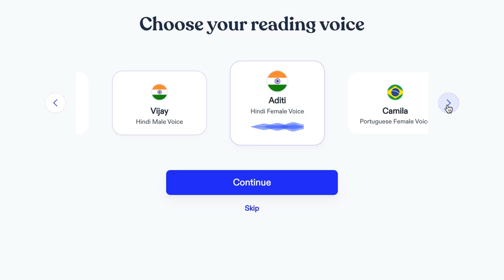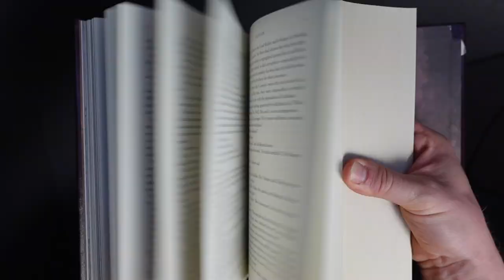State of the Sanderson 2022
Surprisingly, we already knew most of the things in this years State. Though honestly, that probably means there's just more secrets.